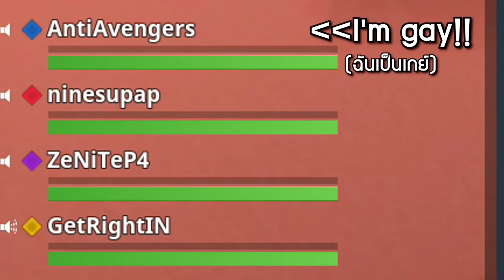fortnite นายสุภาพ moment #1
***คลิปนี้มีคำหยาบปนมาเล็กน้อยครับ เรทการดูอยู่ที่ 13 ปี ใช้วิจารณญาณในการรับชมนะครับ ^_^

**ในส่วนของภาษาอังกฤษหากผมแปลส่วนไหนผิดไปก็ต้องขออภัยมา ณ ที่นี้ด้วยครับ//ส่วนไหนผมแปลผิดบอกใตเม้นได้นะครับ

*คลิปนี้เป็นคลิปที่ผมอัดเอาไว้ตอนเล่นเกม fortnite กับเพื่อนพี (ซึ่งมีน้องของพีนั่งเล่นอยู่ด้วย 555) คลิปนี้ถ้าเอาใส่หมดในคลิปเดียวมันจะยาวไป ผมเลยแบ่งออกเป็น 2 part นะครับ

เพลงที่ใช้
- 0:00 Dog Park - Silent PartnerYouTube Audio Library
- 0:45 Chill Tune - Nicolai Heidlas Music (No Copyright Music)
- 1:10 Mii Channel Theme Orchestra - Remix
- 1:41 The Happy Troll(song) - by D1ofAquavibe
- 2:05 March from River Kwai (Colonel Bogey) - Mitch Miller
- 2:39 Here Comes Santa Claus (Trap Remix)
- 3:17 All My Shuffling - Silent Partner (No Copyright Music)
- 3:33 One Punch Man Emotional Soundtrack JackonTC Coverワンパンマン - Sad theme
- 3:41 Nintendo Wii - Mii Channel Theme - Jazz Coverinsaneintherainmusic (feat. Gabe N. & Chris A.)
- 4:39 The Happy Troll(song) - by D1ofAquavibe
- 6:29 Pumped Up Kicks - Otamatone Cover
- 7:41 Ponies and Balloons - The Green Orbs (No Copyright Music)